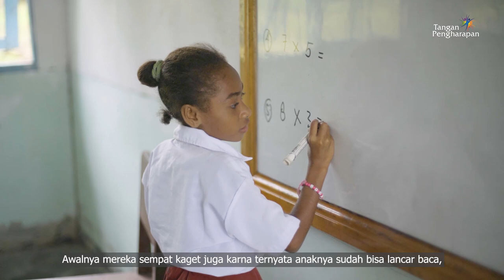Penyesuaian Diri Jadi Tantangan Terbesar di Napan Yaur, Papua - Cerita Guru Pedalaman